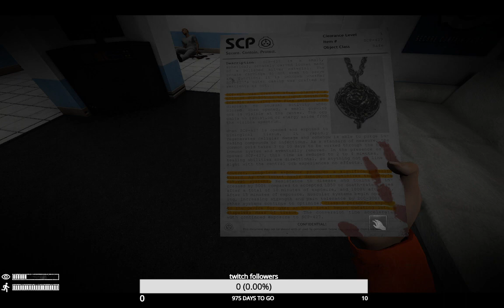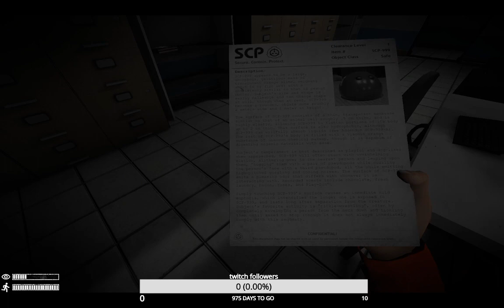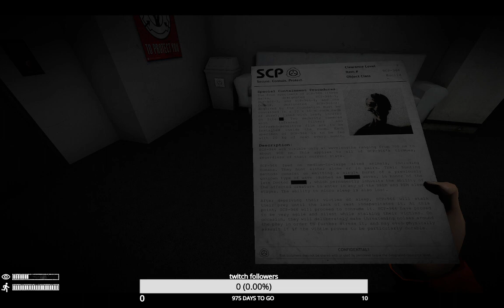SCP:labrat trying out euclid difficulty scary noses